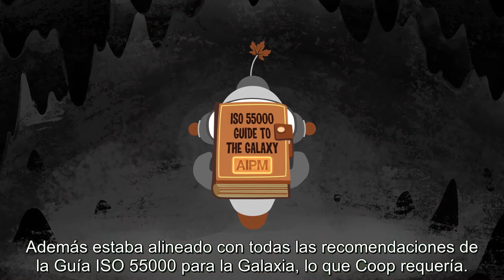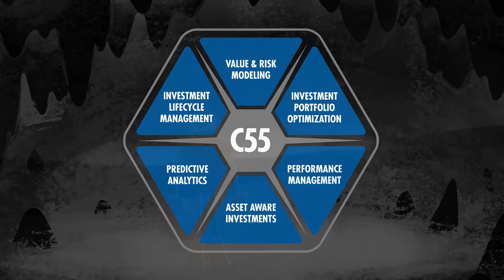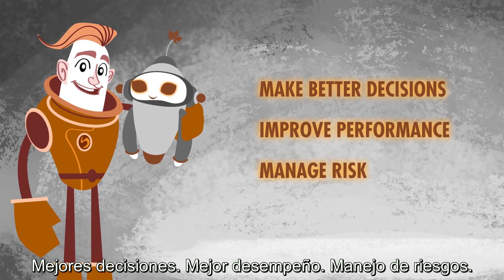Planificación y Gestión de Inversiones en Activos (AIPM)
Asset Investment Planning and Management (AIPM) is a best practice approach used by asset-intensive organizations to improve decision-making and investment planning processes.

In this video, you'll meet Cuprum (or Coop for short) who lives many years from now, in a strange and distant galaxy. His people's fleet of star cruisers was aging rapidly and soon needed to be refurbished or replaced. Doing nothing posed a huge risk to the crew and galaxy! What to do?

In his far-flung travels for the answer, Coop discovers ISO 55000, and meets a hyper-intelligent robot companion C55. Find out how they save the galaxy from dire consequences using Asset Investment Planning and Management (AIPM).